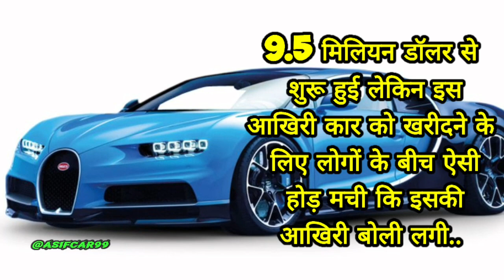Bugatti ने नीलाम की अपनी आखिरी कार |कि कीमत का बन गया रिकाॅर्ड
1 बुगाटी की कीमत कितनी है?
बुगाटी कितने करोड़ की आती है?
बुगाटी की टॉप स्पीड कितनी है?
इंडिया में बुगाटी कितनी है?
What is the price of Bugatti Chiron in India?
How much is a Bugatti Chiron 2022?
Which is Bugatti cheapest car?
What is the cost of 1 Bugatti?

Bugatti Veyron
Bugatti Chiron price
Bugatti Chiron price in India
Bugatti Chiron Super Sport 300
Bugatti Chiron Super Sport 300 price
बुगाटी फोटो
Bugatti Chiron Super Sport
Bugatti car price
Bugatti Chiron Sport
Bugatti Chiron speed
bugatti chiron 0-60
Bugatti Divo
Bugatti price in India
Bugatti Veyron price
Bugatti Veyron price in India
Bugatti Divo price in India
Bugatti Chiron watch price in India
Bugatti Chiron top speed
Bugatti Chiron mileage
Bugatti Chiron price in million
Bugatti Chiron in India
Bugatti price
Cheapest Bugatti price
Bugatti top model Price
Bugatti car tyre price